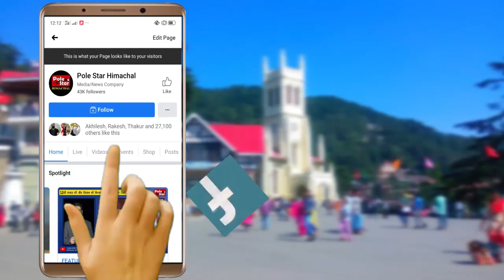गोहर की ज्यूणीघाटी बनने लगी पैराग्लाईडरों की पसंदीदा साईट।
गोहर की ज्यूणीघाटी बनने लगी पैराग्लाईडरों की पसंदीदा साईट , दूर-दूर से पैराग्लाईडिंग करने यहां आने लगे हैं पैराग्लाईडर , ढुगांधर से उड़ान भरकर जाछ में लैंडिंग कर रहे हैं पैराग्लाईडर।